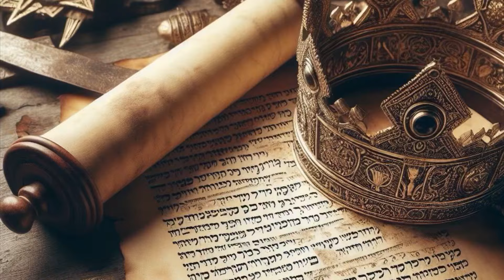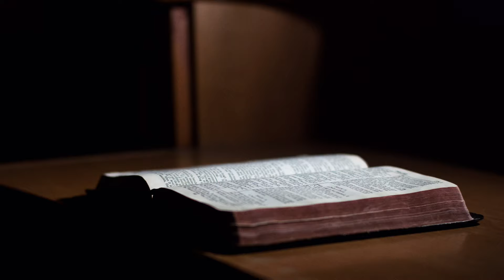2 Knjiga o Carevima glava 21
Dvadeset prva glava Druge o Carevima govori o vladavini cara Manasije u Judi i zlu kojeg je činio toko svoje duge vladavine od pedeset i pet godina, najduže od svih careva u Judi.  Nakon njega na presto je došao njegov sin Amon, koji je činio zlo poput svog oca.